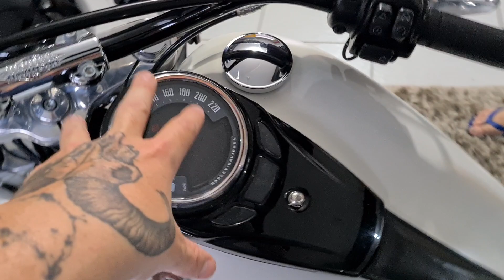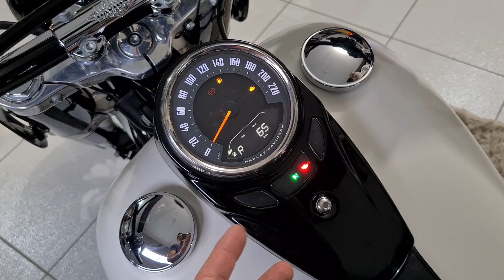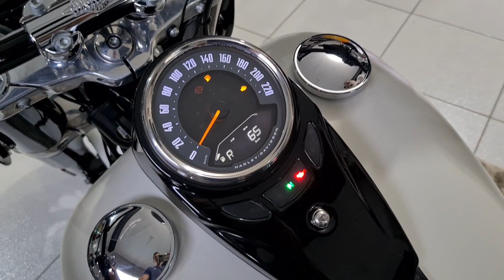O QUE MEU PAI ACHOU DA HARLEY DAVIDSON? *O VÉIO MOSTROU TUDO E QUER UMA*